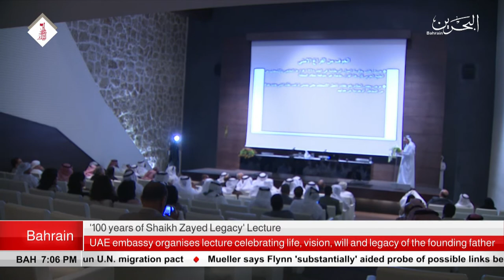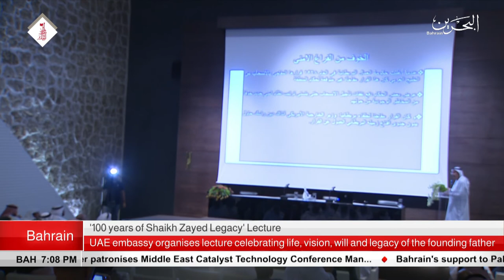BAHRAIN NEWS CENTER : ENGLISH NEWS 05-12-2018